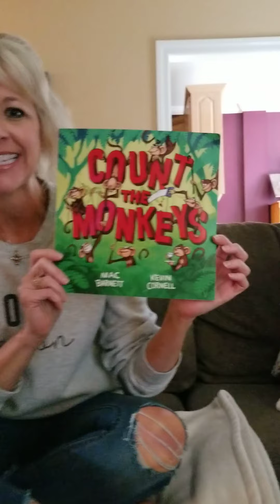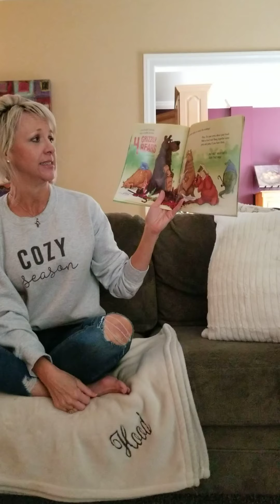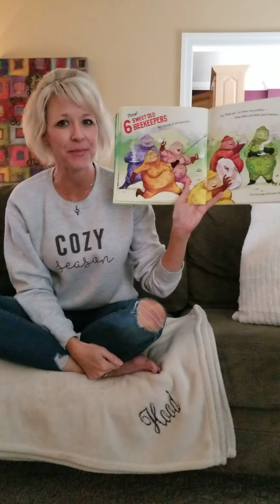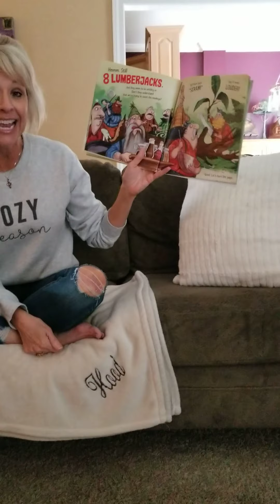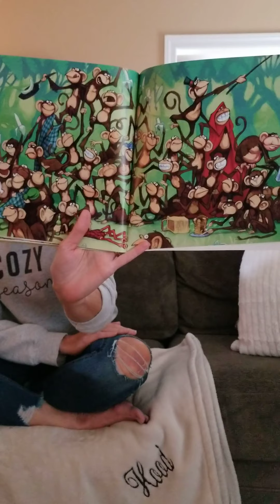Bedtime Story With Mrs. Hood